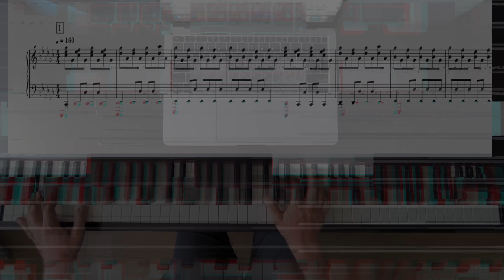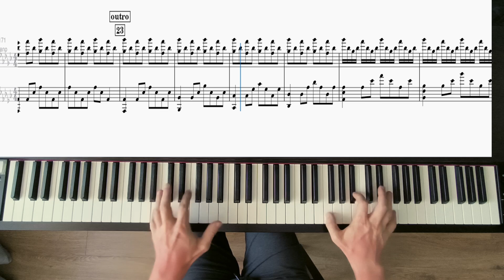Maniac - PIANO version - Michael Sembello | Free PDF Music Sheets 🎶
In this video, I present a  piano cover of the  song "MANIAC" by Michael Sembello.